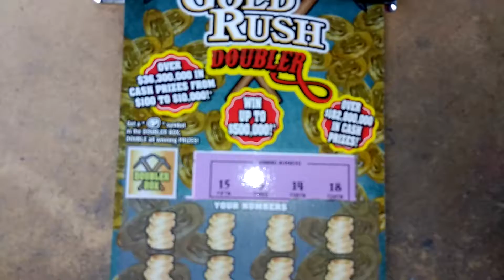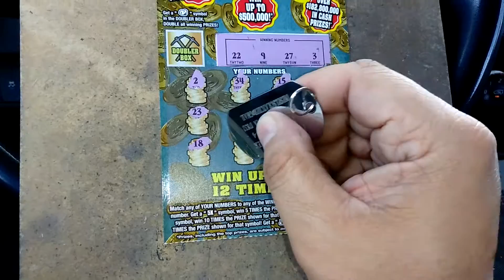$5 goldrush book 018-020